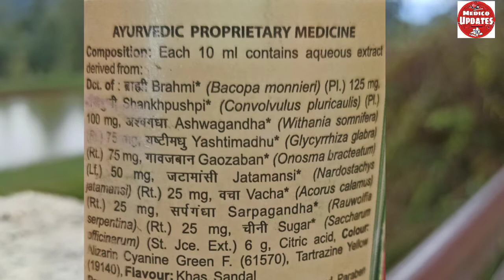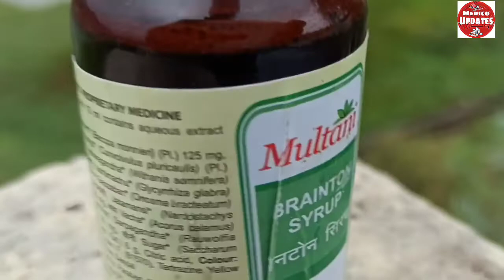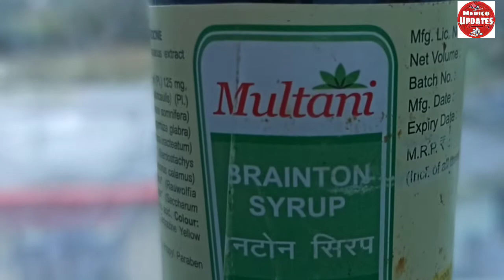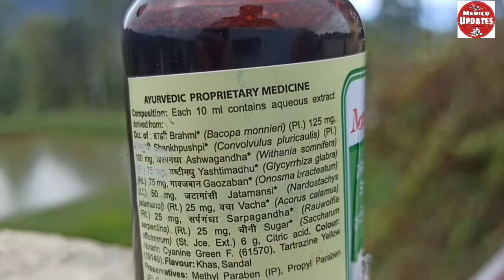| Anxiety,stress,memory functions | Multani Braintone syrup | uses, dose, composition |